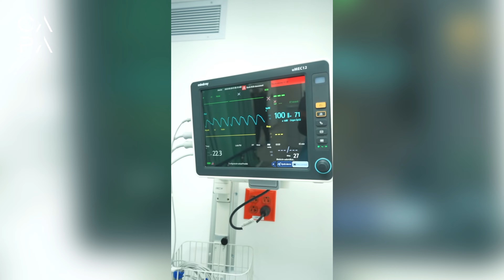Señorita Panamá Linette Clement - Dr. John Wilson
En CAPA nos sentimos muy felices de haber tenido la oportunidad de recibir a Señorita Panamá Linette Clement y en alianza con el Dr. John Wilson ser parte de este gran certamen de belleza.

¡Felicidades a nuestra Señorita Panamá International ✨